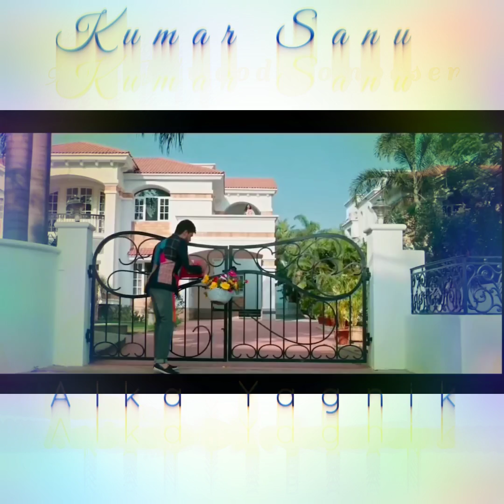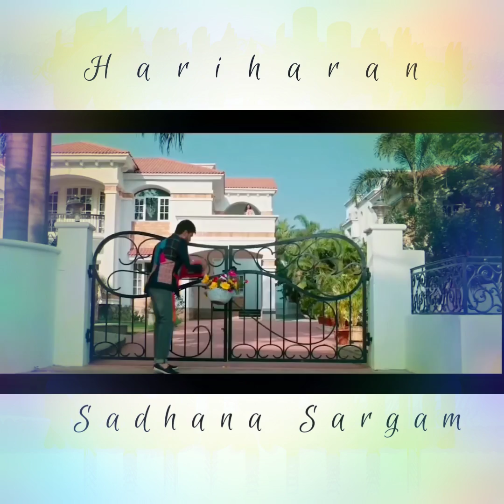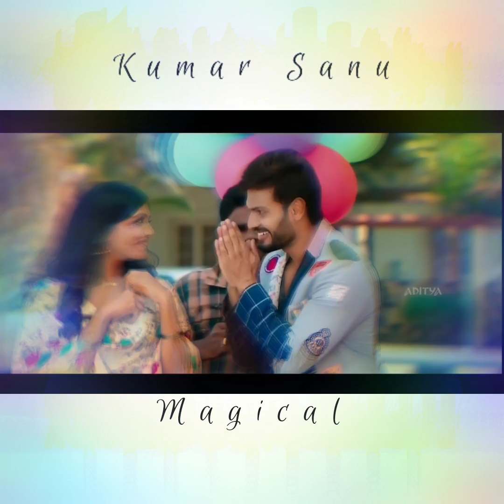Aadesh Shrivastava Favourite music Clips ❤️.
RS Edtng

Aadesh Shrivastava's
Best Musical songs Clips

A Special Musical Combo with Aadesh Shrivastava Composition.
90's Most Romantic Songs